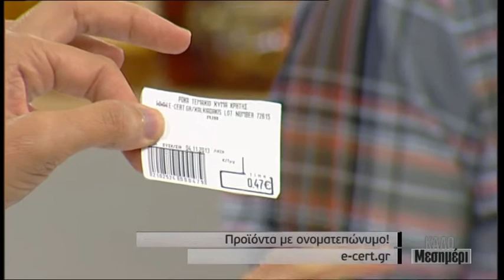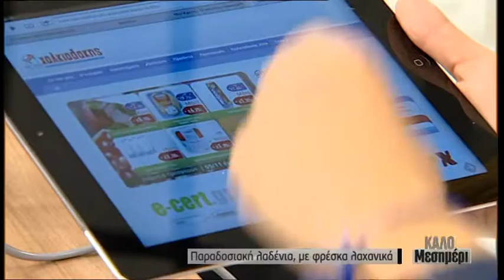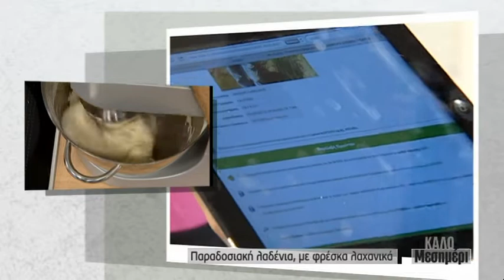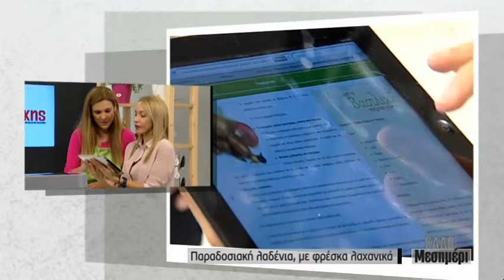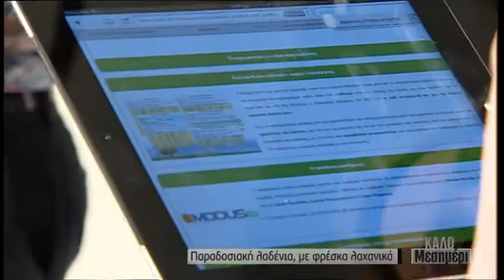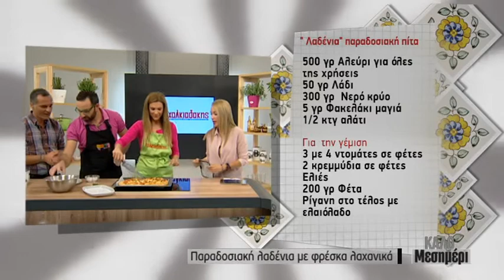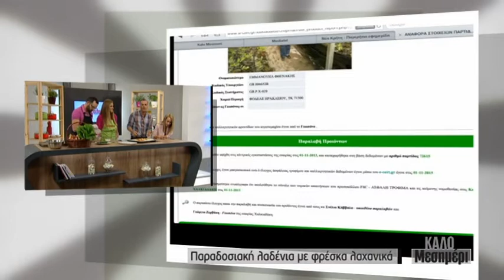Λαδένια με φρέσκα λαχανικά. Παρουσίαση e-cert Χαλκιαδάκης